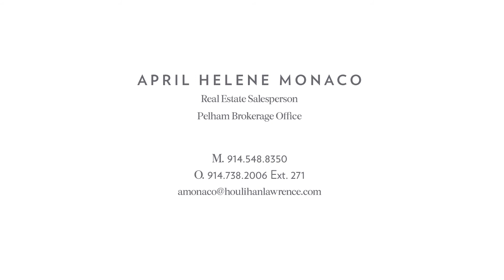Welcome Home!! 450 Wolfs Ln, Pelham, NY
Wow! Enjoy this amazing Center Hall Colonial just 29 minutes from NYC in fabulous Pelham Manor. The video speaks for itself!!